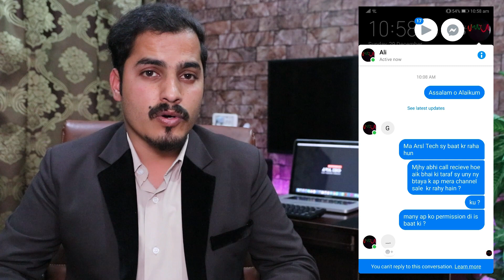Kiya Mai YouTube Channel Sale Kar Raha Hon ?